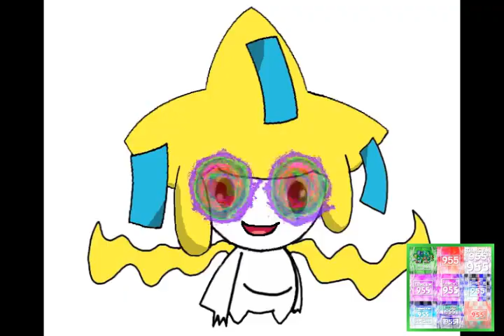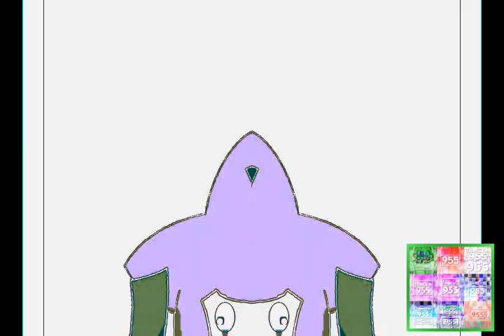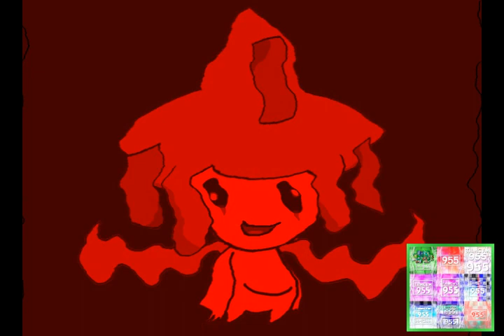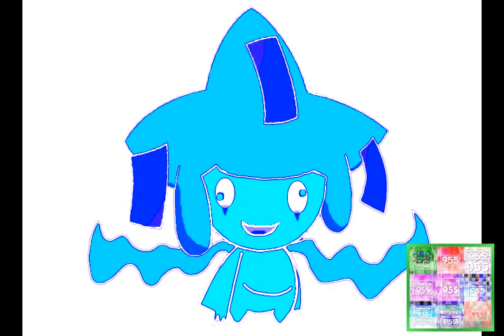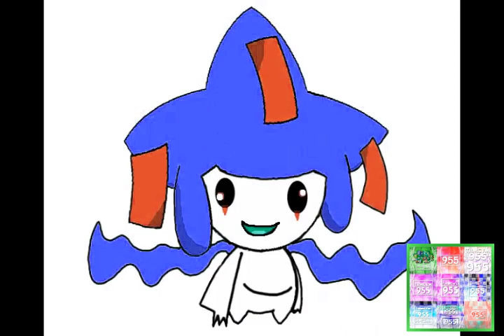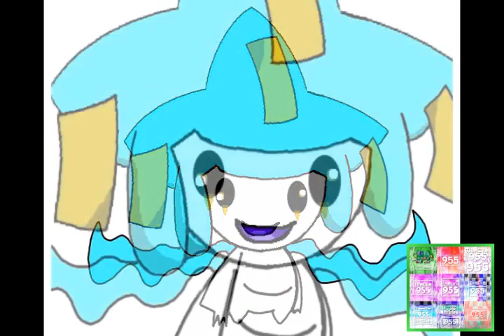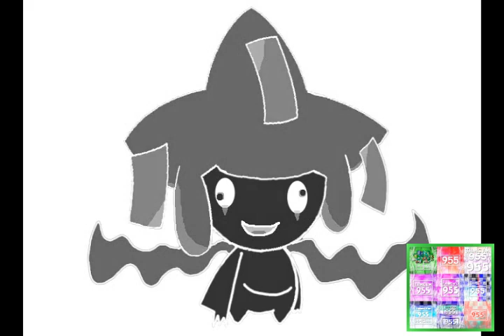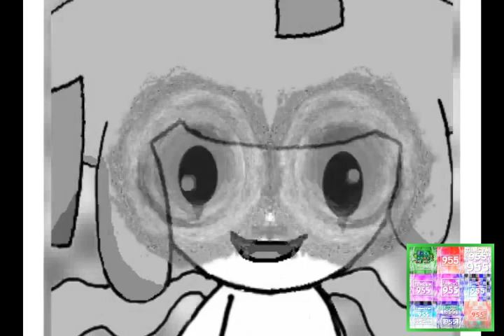(REQUESTED) Introducing Jeraochee Effects (Inspired By Preview 2 Effects)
Requested by: ChiareyTheGachaSquad/MTPLE246 on Discord
Credit to RAVAGE656